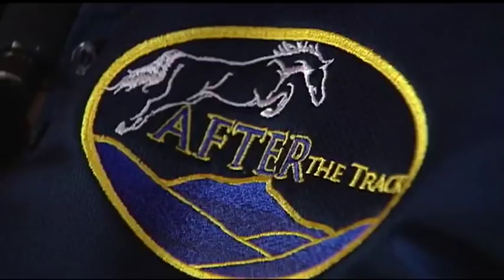After the Track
A Vermont rescue organization prepares thoroughbred racehorses for their next big thing.